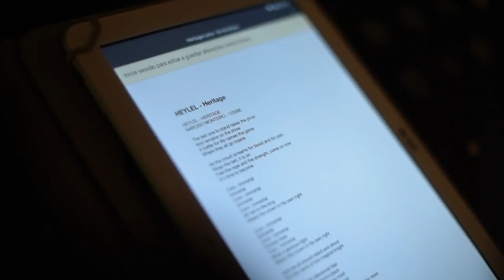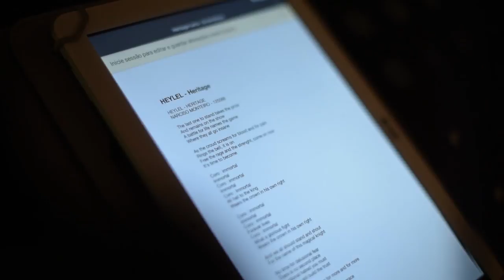Heylel - Heritage (feat. Ana Batista) | Presence of Mind Studio Sessions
Third video taken from the Presence of MInd Studio Sessions.

“The band returns in 2020 with a comeback to their smooth and mellow sound, releasing a special album with orchestral mixes of some of the band’s classics plus a couple exclusive unreleased songs”

Available on all major digital platforms and on the label's bandcamp.

All music and lyrics : Narciso Monteiro
Arrangements and production : Narciso Monteiro | Interstellar Cloud
Studio Sessions filmed by João Fitas and produced by Interstellar Cloud